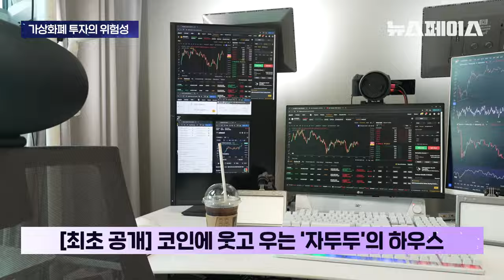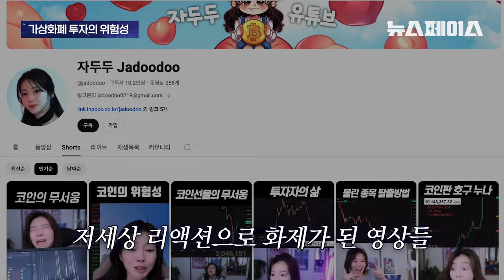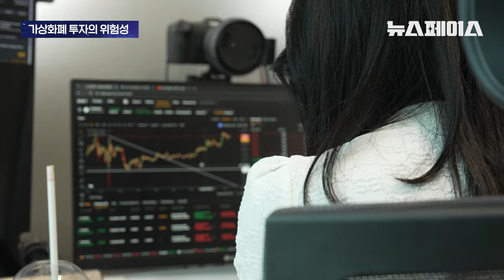코인 투자의 위험성을 온몸으로 보여준 유튜버 '자두두' 근황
코인으로 전재산 잃어 💸
눈썹까지 밀어버린 BJ 자두두씨 😱
지금도 코인을 하고 있을까요? 근황을 물어봤습니다